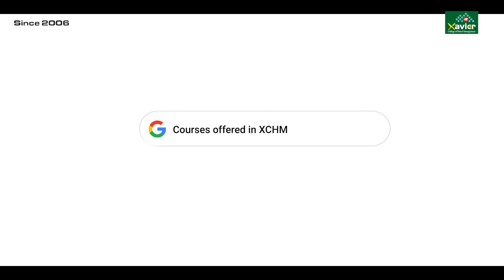Xavier College of Hotel Management | India's Top Career || 100% placement || Global placement | Xchm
Why XCHM
• Xavier College of Hotel Management (XCHM) is one of the best placement providers in Eastern India. The college accumulate with unique record of placement of students in top hotels and restaurants both nationally & internationally.
• Every year XCHM placed 99% of its students, with an average salary of Rs. 30,000 per month. The highest salary offered was Rs. 65,000 per month.
• XCHM has a strong industry-academia collaboration, which helps to ensure that its students are well-prepared for the job market.
• The college also offers several placement-related initiatives, such as the Xavier Placement service (XPS), which helps students to prepare for interviews and to network with potential employers.

XCHM Unique Credentials

• A modern and well-equipped campus
• Experienced and qualified faculty
• Complete House of extracurricular activities
• A strong Alumni Network
• Global Placement
• Global  Curriculum

Our Top Recruiters
• Taj Hotels Resorts and Palaces
• Oberoi Hotels and Resorts
• ITC Hotels
• Marriott International
• Hilton Hotels and Resorts
• The Leela Palaces Hotels and Resorts
• Hyatt Hotels and Resorts
• Radisson Hotels
• Swissotel

Why hotel management
1. Education and Training: Start by pursuing formal education in Hotel Management or a related field. Many universities and institutions offer undergraduate and graduate programs in Hotel Management, Hospitality Management, or Tourism Management. Choose a reputable institution that provides a comprehensive curriculum and hands-on training.

2. Gain Work Experience: To stand out in the competitive hospitality industry, gain practical experience by working in hotels or hospitality establishments. Seek internships, part-time jobs, or entry-level positions to learn the ropes and gain insight into various departments within a hotel.

3. Language Skills: Since you aim for an international career, language skills are crucial. Being fluent in multiple languages, especially English and the language spoken in the country you wish to work in, will significantly enhance your employability and ability to communicate with guests from diverse backgrounds.

4. Networking: Build a strong professional network within the hospitality industry. Attend conferences, workshops, and industry events to meet potential employers, mentors, and colleagues. Networking can open doors to international job opportunities.

5. Specialization: Consider focusing on a particular area of Hotel Management, such as Food and Beverage Management, Event Management, Front Office Operations, or Sales and Marketing. Specializing can make you an expert in your chosen field and increase your attractiveness to employers.

6. Seek International Opportunities: Look for international hotel chains that offer opportunities for career growth and global mobility. Many international hotel groups have properties all over the world and actively encourage employees to take on assignments in different countries.

7. Adaptability and Cultural Awareness: Working in different countries means encountering diverse cultures and practices. Develop adaptability and cultural awareness to be successful in an international setting. Understanding and respecting local customs and norms will go a long way in building rapport with guests and colleagues from various backgrounds.

If you are interested in learning more about XCHM's placement record, you can visit the college's or contact /6 7